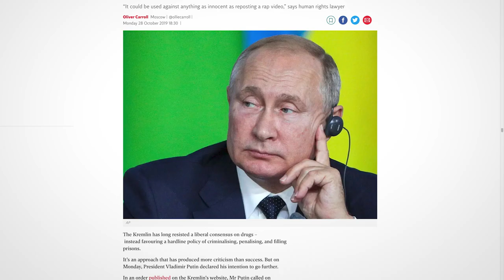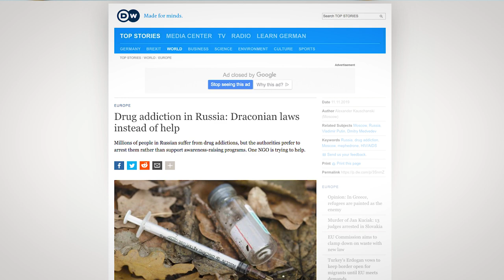Drug Propaganda Law: An Effort to Suppress Civil Society - CND 2020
One unintended consequence of the rapidly spreading drug policy reforms is the growing resistance coming from Russia and some Asian member states. These governments are frustrated by the changing global landscape and try to do everything in their power to prevent similar reforms happening in their own countries, even if they have to violate human rights, limit the freedom of expression and suppress civil society to do so. Russia, for example, amended its law on so called “drug propaganda” to ban any views in support of drug policy reform or harm reduction from reaching the public. Other countries in the region are planning similar amendments. From our video you can learn more about what activists think about this.